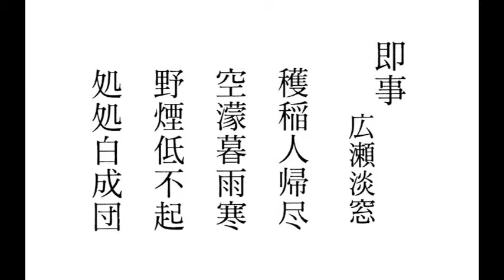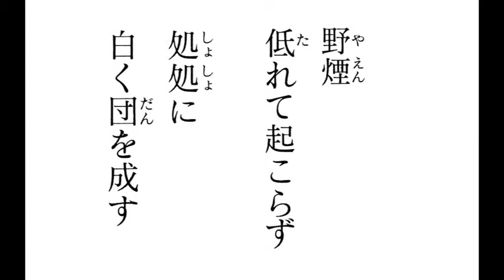吟詠・廣瀬淡窓 漢詩「即事」広瀬淡窓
日田市咸宜園の廣瀬淡窓先生の漢詩を、吟詠奎堂流正吟伝詩館が製作した
CDから引用しております。
ほかの淡窓先生の漢詩をYouTyubeにあげています。合わせて、ご覧下さい。
By日田インターネット協議会